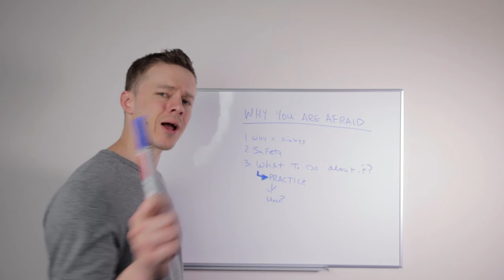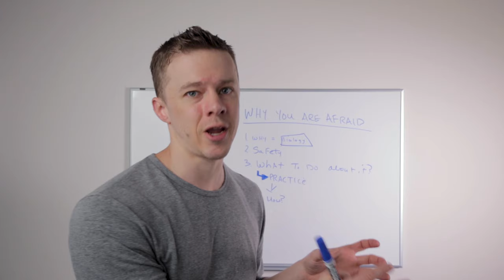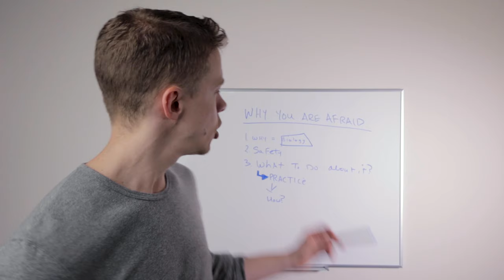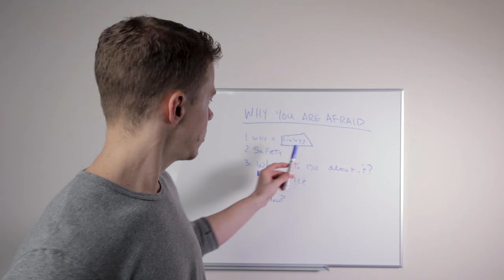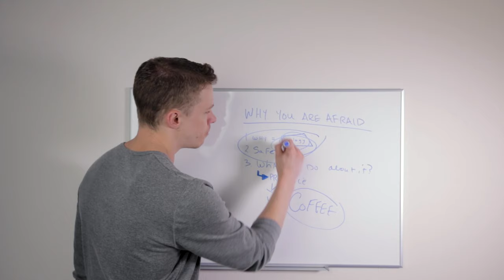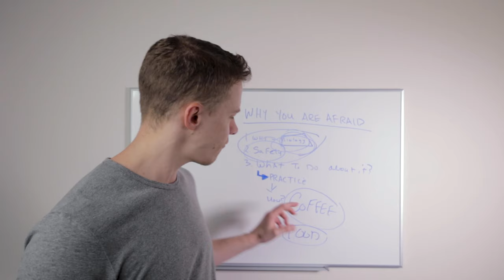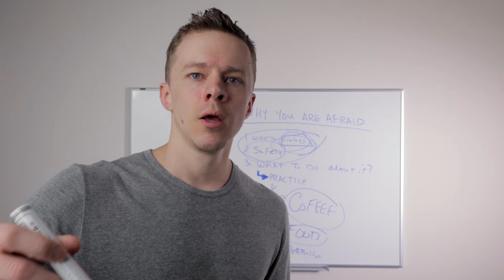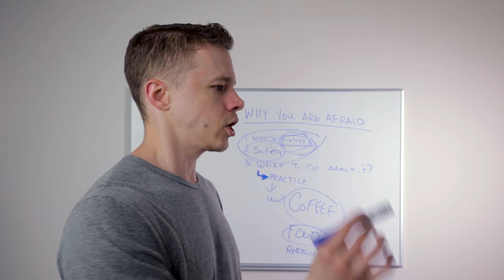Why You Are Afraid (and what to do about it)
Get the Free PDF Cheatsheet download 7 Principles of Living Wild by The Ancestral Mind

Today's video is universal; we all struggle with social fears.

I hope this will open your eyes to the why behind some of your fears. Then hopefully you'll take action with this knowledge and start overcoming your fears.

The Ancestral Mind Podcast is now live. We cover all topics relating to building The Ancestral Mind, including why you should want to and what it is going to do for your life.

The Wild CEO - I founded a Superfoods company called Wild Foods here in Austin, Texas. I'm here to help you use BIG ideas to make BIG changes in your life. Life is wayyyyy too short to be average, or worse, to not be what you are capable of being.

My company: Wild Foods Co - Specializing in Real Food ingredients from around the world.

My Mission is to help 50 million live better through Ancestral Health.

What I Put In my coffee every morning… my DrinkYourFat elixir